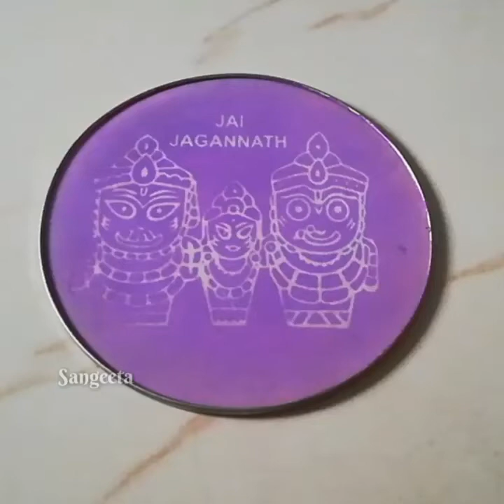आसान नवरात्रि रंगोली बनाना सीखे - कॉटन बड्स से रंगोली बनाने की ट्रिक, New Cotton Bud Rangoli Trick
The purpose of rangoli is decoration, and it is thought to bring good luck. Rangoli is considered auspicious as it signifies showering of good luck and prosperity on the house and in the family रंगोली को शुभ माना जाता है क्योंकि यह घर और परिवार में सौभाग्य और समृद्धि की वर्षा का प्रतीक है | रंगोली का उद्देश्य सजावट है, और यह सौभाग्य लाने के लिए सोचा गया है |